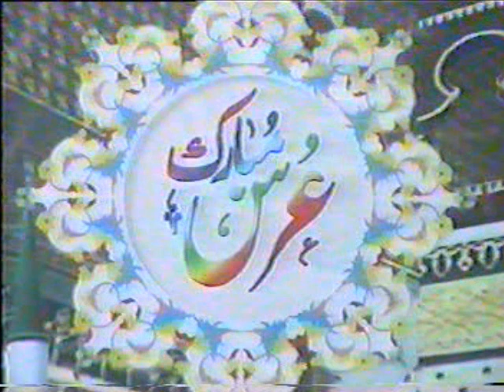Nazray Karam Moray Khawaja - Rukhsana AlKhairi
Khadim e Darbar-e-Aalia Murshid Abad Shareef and Aastana Khairia Shareef Islamabad -- AlKhairee.com